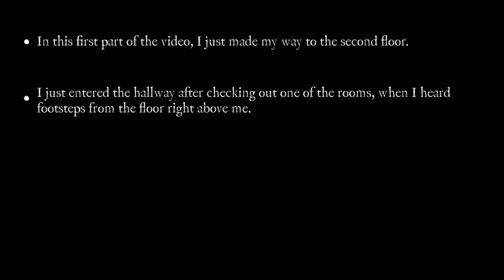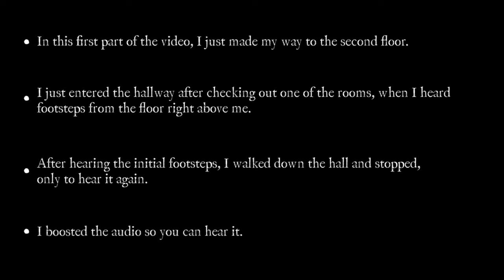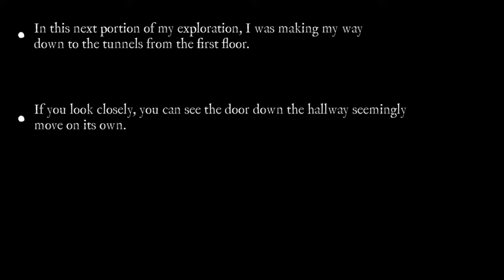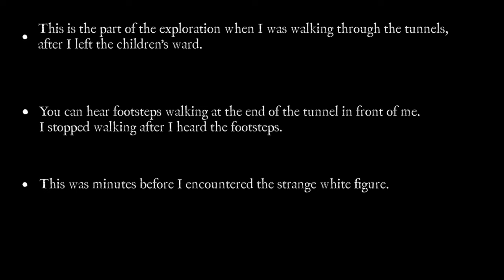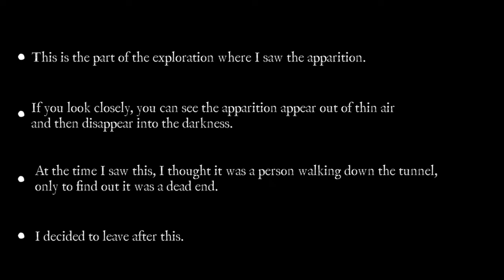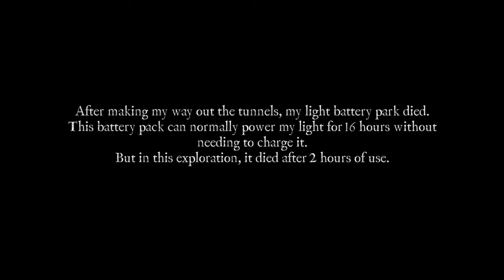2 Psychics REACTION & GhostPOV |Molly Stark Sanatorium. By Urbex Hill.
Please do not try any of this at home. We are professional mediums, psychics, and healers who have years of experience with the paranormal and metaphysical realms.

We do not need to be present to clear energy and cross over spirits.

We are professional mediums who work with the paranormal. With these videos we want to educate people on what the spirit realm is really like and what the ghosts are really thinking when ghost hunters come calling.

Reaction Video is from Urbex Hill | Molly Stark Sanatorium Ghostly Apparition Caught on Camera

We are both mediums, psychics, and healers. We appreciate you taking the time to watch.

Please note*** we will never contact you for services or money. If this happens, please report it!

Pam & Mari-Lyn